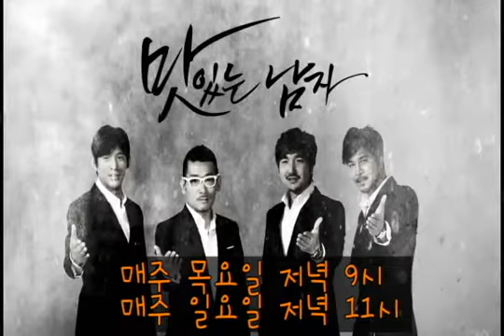오지호, 쥬얼리 골수팬 인증